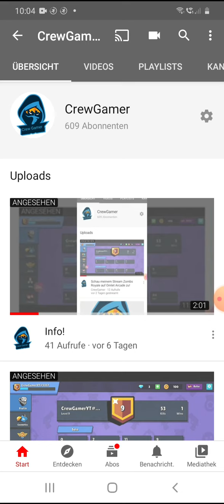Ihr könnt mitmachen!!!🎮